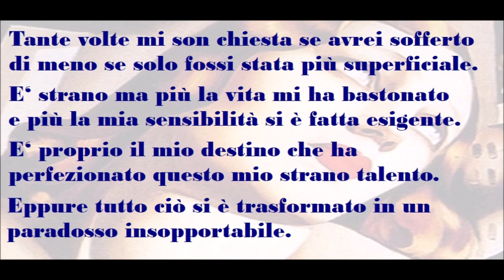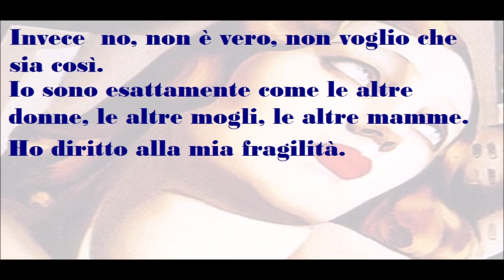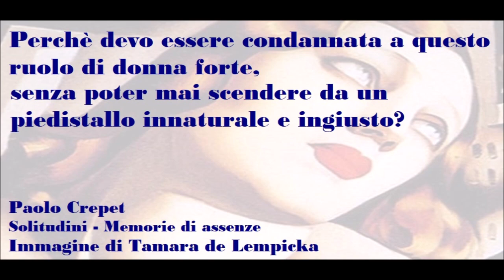UNA DONNA FORTE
Paolo Crepet Solitudini - Memorie di assenze - Immagine di Tamara de Lempicka
🟡 Donato Saulle
Psicologo clinico - Psicoterapeuta
Via San Vito, 6
20123 - MILANO